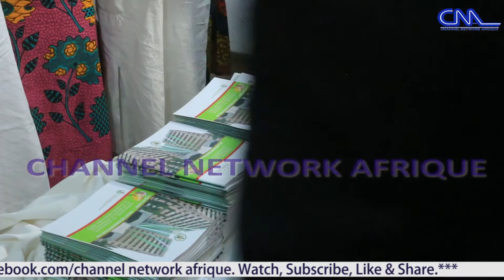Just In: FOI: Nigerian Government Launches Policy To Strengthen its Implementation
Former president of Nigeria, Goodluck Jonathan, on the 28 of May,  2011, signed the Freedom Of Information bill into law.

The aim,  to enthrone accountability in Nigeria's public institutions,  by building on the assumptions of openness and unfettered access to information,  by the public.

10 years later,  the Bureau of Public Service Reforms is introducing an evaluation policy on the performance of the act